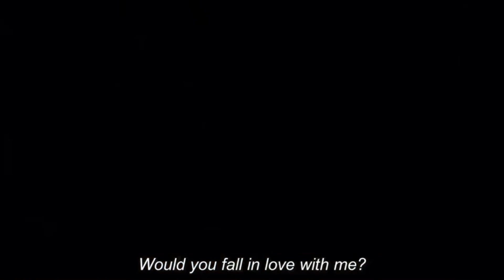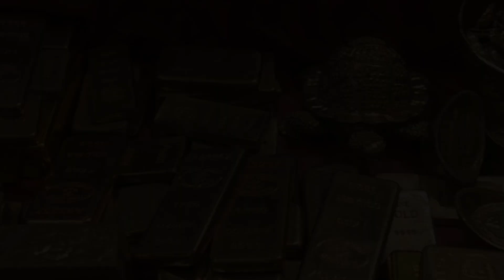Heartbeat Ending Explained (ENG SUB)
Heartbeat had been a weekday delight since its premiere, as most viewers who loved the storyline, and TaecYeon fans, tuned in for the ride.

As the story progressed, some of us stuck with it for not only the easy comedy, but to see how all the elements would come together in the end, while hoping for a happy ending for the lead couple. But what viewers got was something akin to a cliffhanger.

In this video, I explained the ending of the kdrama